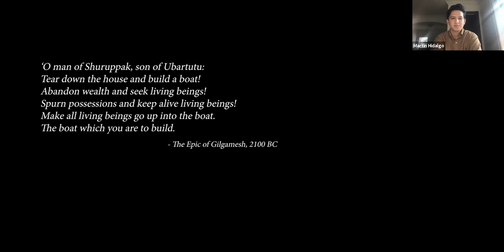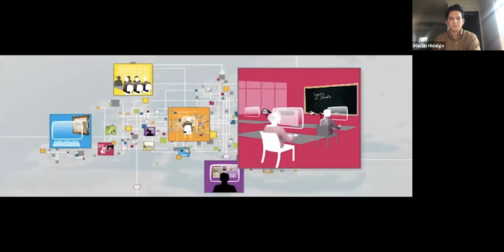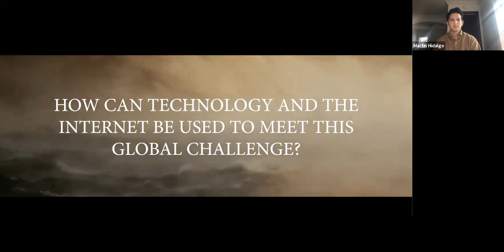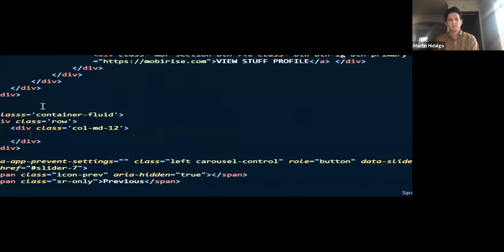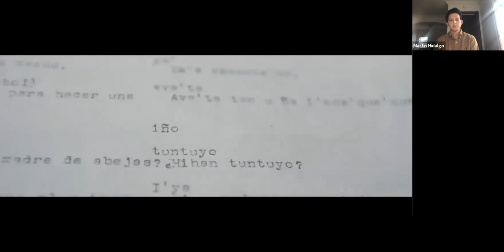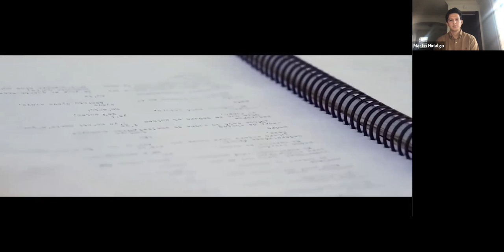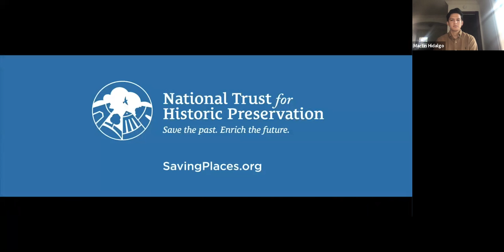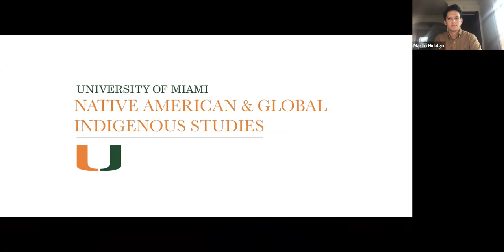Saving Gilgamesh: A Panel Discussion about the climate migration and cultural diaspora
A Discussion with Erik Landsberg (Cultural Heritage Digitizing Consultant for Culture Connect), Caroline Laporte ((Founding Member of the Native American & Global Indigenous Studies Department at the University of Miami) & Dagmara Koska (Counsellor at Delegation of the European Union to the United States).